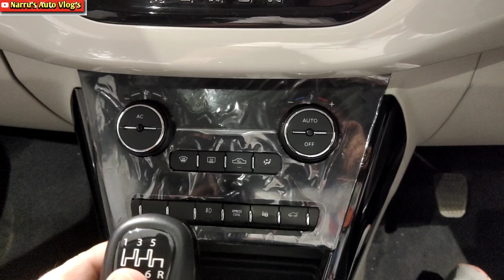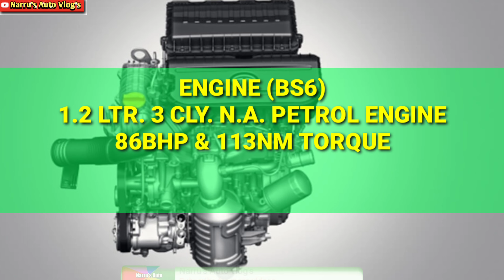TATA NEXON CNG OR DCT LAUNCH ALL DETAILS नैक्सन सीएनजी & DCT : MILEAGE : 30KMKG@NarrusAutovlogs